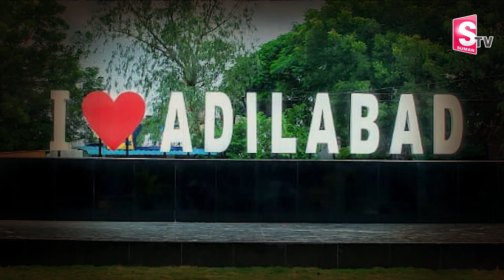మృ_త్యువులోనూ వీడని రక్త సంబంధం..! | Latest Telugu News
Watch►మృ_త్యువులోనూ వీడని రక్త సంబంధం..! | Latest Telugu News | @SumanTvVizianagaram